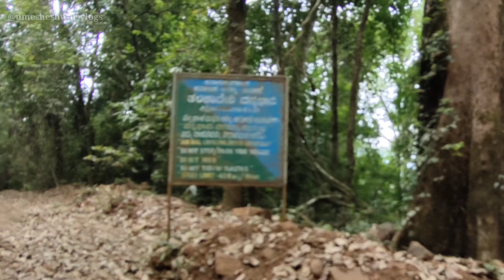3. THALAKAVERI BIKE TRIP | UMESH ESHWAR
kaveri nadhiyunde ulbava sthalathekulla yaathra
20 kilomeeteril adhigam forest🌲🌳🌴ride🏍️

enjoy cheyyanamengil kaanenda sthalam thanne

third video aaan maximum support pradheekshirinnu.
suggestions undengil ariyikkuga.